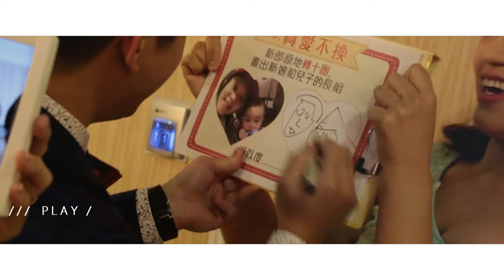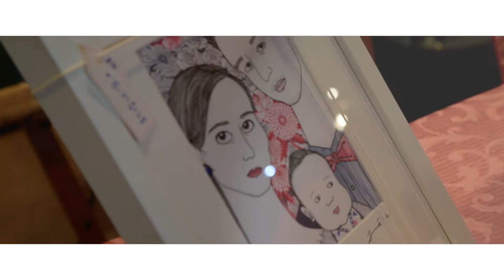【日文日文家】婚禮微紀錄 // NOMIN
歡迎點喜歡或分享~!!